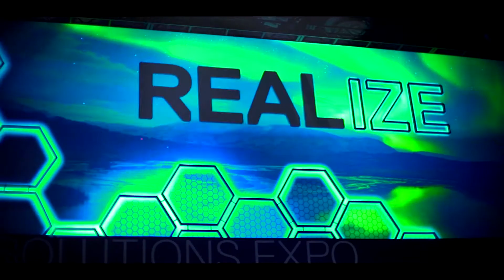Tech Insights: Should I Use a Server or the Cloud?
At Dell EMC World 2017, Erik Day and the Dell team announced their new line of 14G Servers. Here, he shares tech insights on using a server or the cloud.
Smart Hustle Magazine is a complimentary digital and print magazine that shares the challenges, celebrates the successes and chronicles the hustle, the smart hustle, of today’s small business entrepreneur.

Ramon is Publisher of Smart Hustle Magazine, and is passionate about helping small business entrepreneurs grow their businesses.